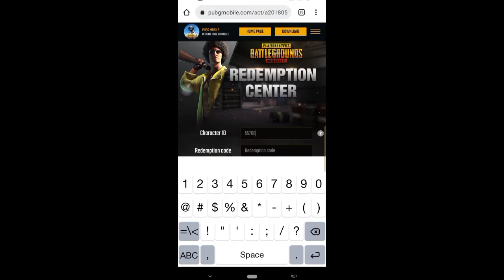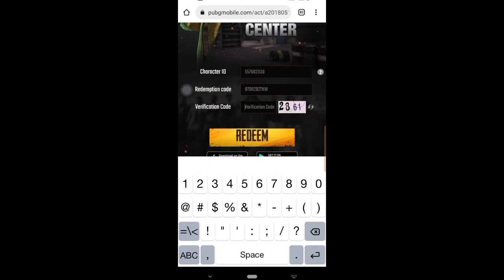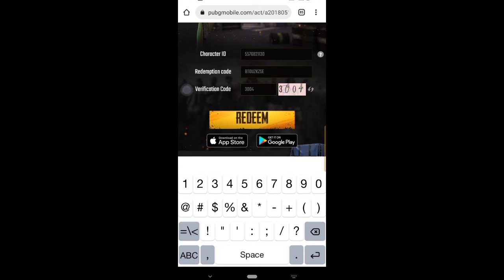Pubg New Redeem Code Today/Like And Subscribe/Moiz Ch